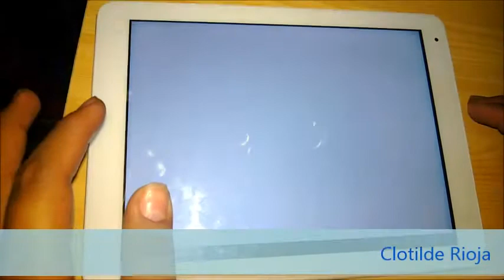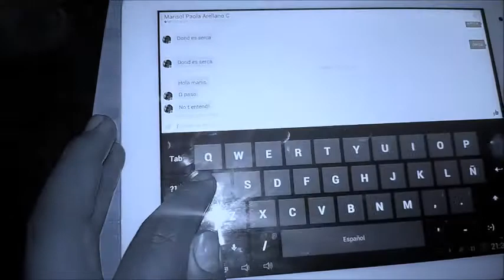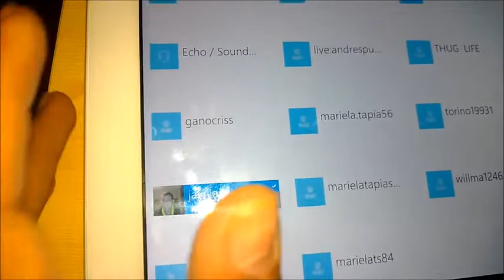Cultura Digital - Grupo 1ºD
Este es el proyecto de Cultura Digital, realizado por el Grupo 1ºD conformado por: Rossemary Rocha, Pablo Angulo, Clotilde Rioja y Marco Antonio Janco